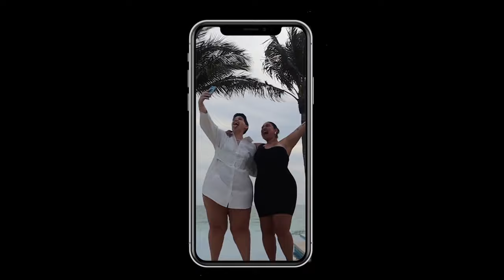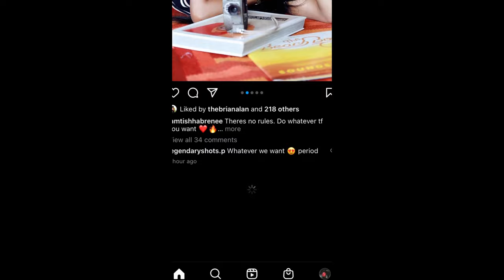O'Mega Red DoIt4DaGRam (Trap Video Mix Clean)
O'Mega Red DoIt4DaGRam (Trap Video Mix Clean) by O'Mega Red